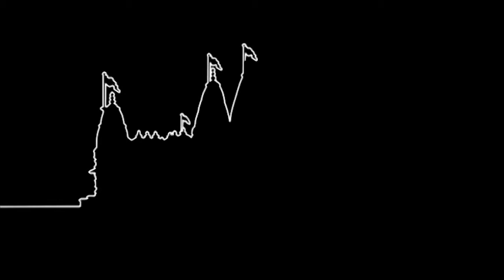Shree Ghanshyam Ko Naam Japo Jan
Shree Ghanshyam Ko Naam Japo Jan. Shree Ghanshyam Jilava (Anjar Mandir).